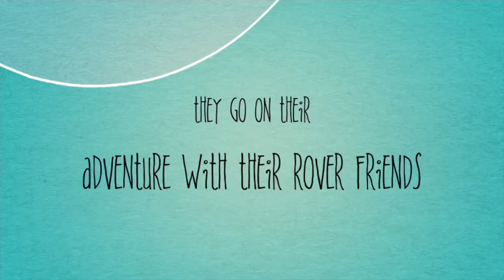Kevin and Muzzle’s Adventures (2023) Trailer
This is the trailer for Kevin and Muzzle’s Adventures (2023). In this movie, Kevin and Muzzle goes on their own adventures. I really hope you guys enjoy this video.